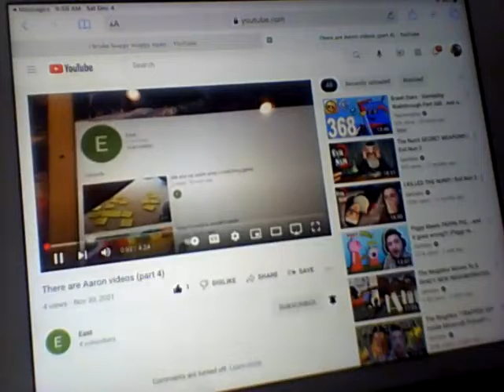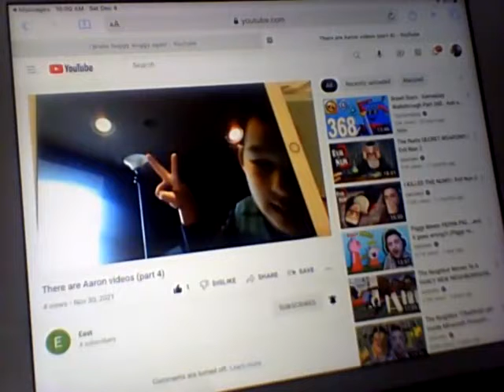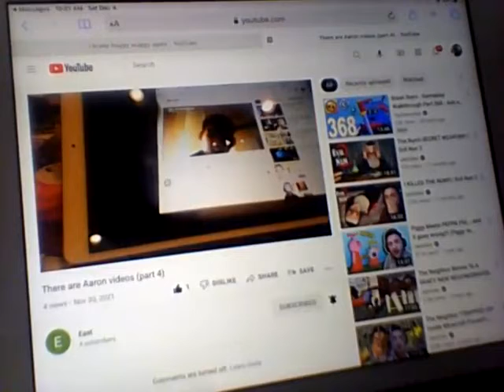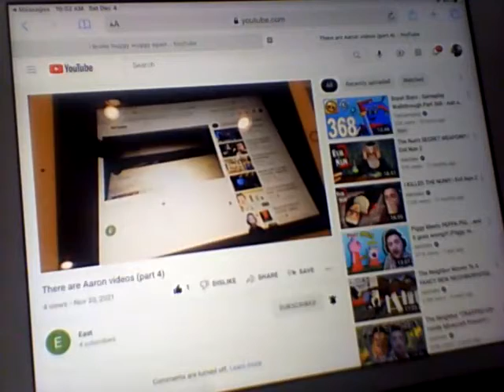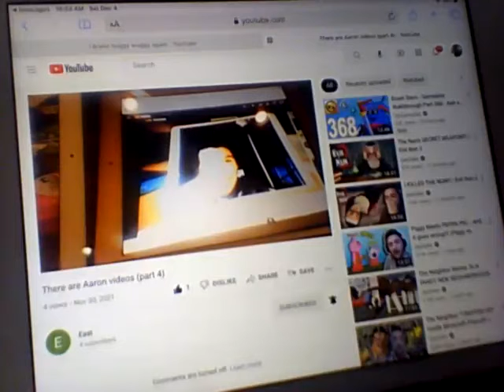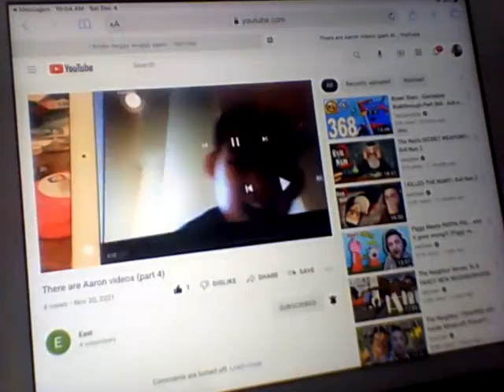Last part of Easton made my videos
I won't have time to show you the other parts and you still can find it on my youtube channel but I didn't want this to be the last part but Easton said stop making my videos so this is why this is the last part.